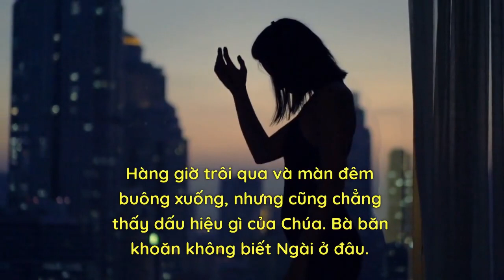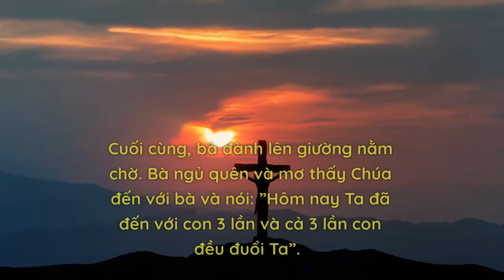Dửng dưng trước đau khổ của người khác là một tội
Chúa hứa với một bà là Ngài sẽ đến thăm bà vào ngày đó. Bà rất hãnh diện về điều này. Bà cọ rửa, lau chùi, đánh bóng, quét bụi và xếp đặt mọi thứ sẵn sàng. Bà ngồi và đợi Chúa đến.
Đột nhiên có tiếng gõ cửa. Bà vội chạy ra. Vừa đẩy cửa, bà thấy một người ăn xin đứng đó. Bà liền nói: “Không, hôm nay tôi không giúp anh, vì Chúa luôn ở với anh rồi. Tôi đang nóng lòng đợi Chúa đến, không thể giúp anh điều gì”. Bà đuổi anh và đóng cửa lại.
Mấy phút sau lại có tiếng gõ cửa. Bà mở cửa nhanh hơn trước. Thấy gì ? Vài người già nghèo nàn. “Rất tiếc, tôi đang đợi Chúa đến. Hôm nay tôi không thể giúp đỡ các ông”. Rồi bà đóng sầm cửa lại.
Một lát sau lại có tiếng gõ cửa. Bà mở và lại thấy một người ăn xin rách rưới. Anh xin ăn và nghỉ qua đêm. ”Ồ, hãy để tôi yên. Tôi đang đợi Chúa đến. Tôi không thể tiếp anh”. Người ăn xin ra đi và bà tiếp tục ngồi chờ.
Hàng giờ trôi qua và màn đêm buông xuống, nhưng cũng chẳng thấy dấu hiệu gì của Chúa. Bà băn khoăn không biết Ngài ở đâu.
Cuối cùng, bà đành lên giường nằm chờ. Bà ngủ quên và mơ thấy Chúa đến với bà và nói: ”Hôm nay Ta đã đến với con 3 lần và cả 3 lần con đều đuổi Ta”.

Tiêu chuẩn để được vào Quê Trời không phải ở chỗ giàu hay nghèo, nhưng hệ tại việc sống bác ái với anh chị em.